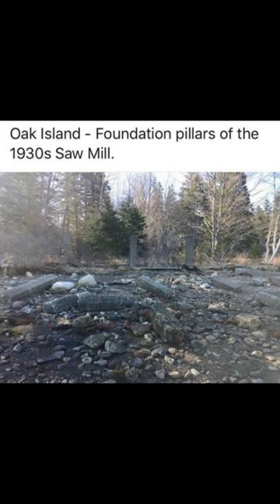The Curse of Oak Island: Beamish Saw Mill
Discussions and LIVE Guest Appearances and LIVE Phone Calls on the subject of the Show The Curse of Oak Island are done on the QUEST OF OAK ISLAND FACEBOOK GROUP and QoOI (Youtube) with over 70,000 + members to see my group you must Join because it is a private group. Also QoOI_ (Twitch T.V.) and (Twitter) _QoOI
USA..